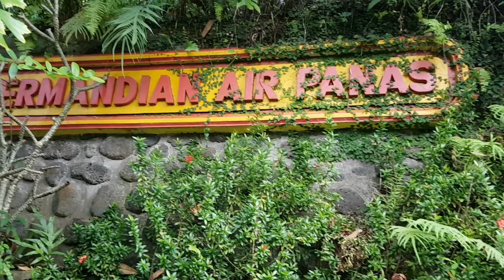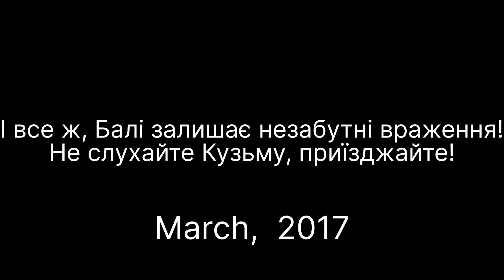Bali. 2017. Найбрудніший пляж на Балі і в світі - Сука. Водоспади, балійські похорони, мавпи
Поїздка в Балі на 11 днів. Ми покажемо вам найбрудніший пляж у світі,  на якому довелося бувати - Сука! І це не лайка. Так називається місцевий пляж кількамільйонного міста. Також покажемо чудові водоспади, побуваємо на балійському похороні з танцями та спаленням тіла прямо перед нами. Відвідаємо чисельні храми, познайомимося з місцевим колоритом та забавними мавпами. Також покупаємося в гарячих джерелах та басейнах з термальними водами. Піднімемося на діючий вулкан Батур, сусід якого буде мати виверження через рік